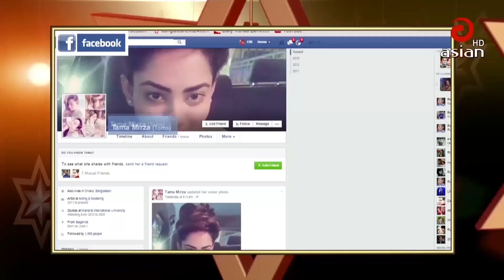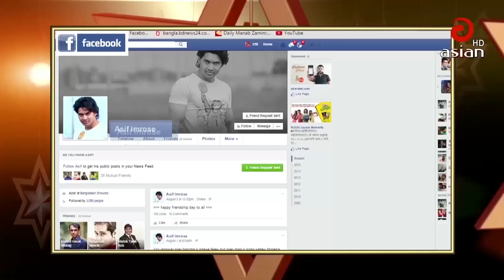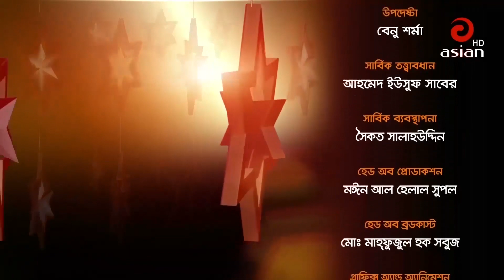Debashish Biswas Asian TV Program | Young Stars EP 47 | Toma Mirza & Rose Interview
Relevant Search :